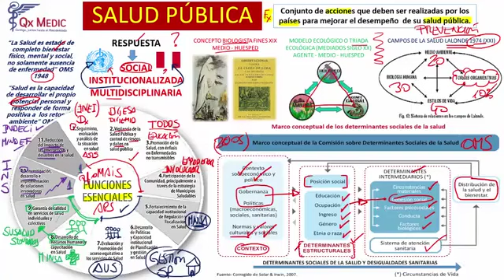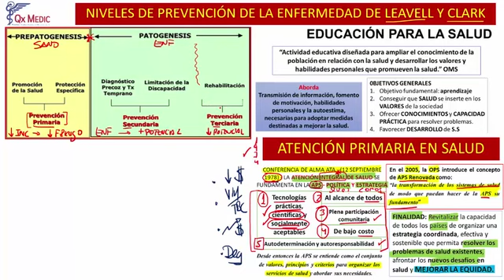2 RM19 1V D A 2 SALUD P BLICA APS Y PREVENCI N DE LA ENFERMEDAD 1